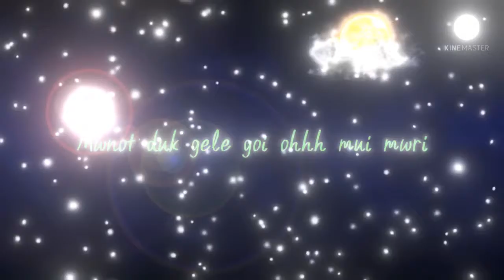twr sulo bojos seh// whatapp status 2022